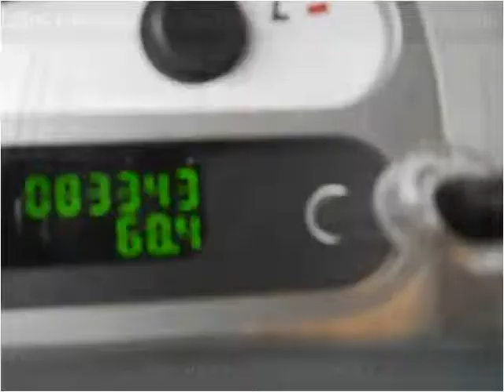2005 Ford Explorer Sport Trac Used Cars Knoxville TN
This 2005 Ford Explorer Sport Trac is available from Roadmaster Auto Sales.